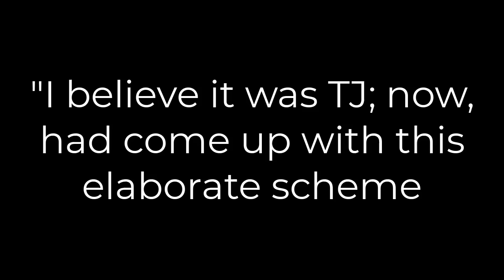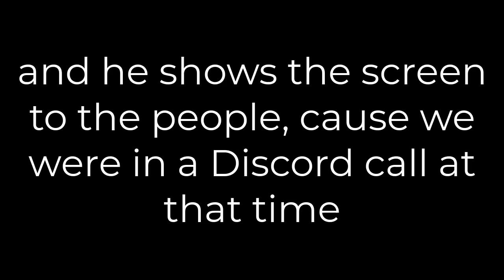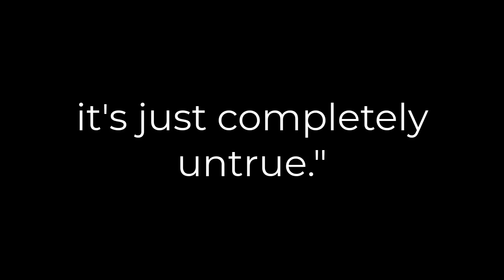Christianity Hotline Documentary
Explaining what happened to The Christianity Hotline